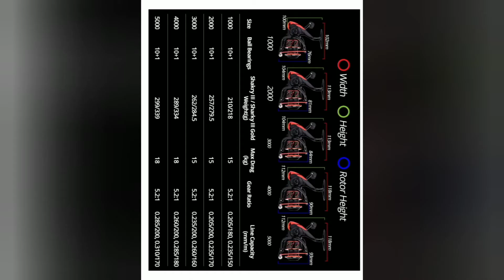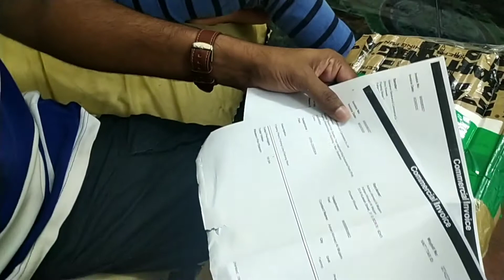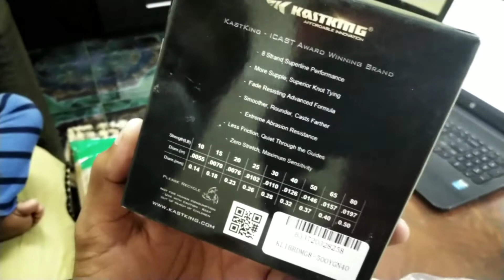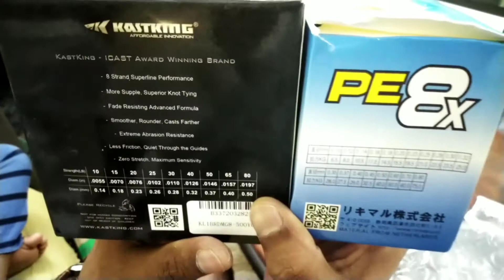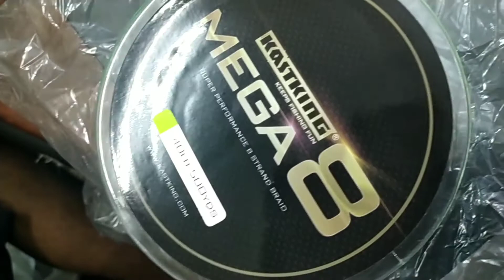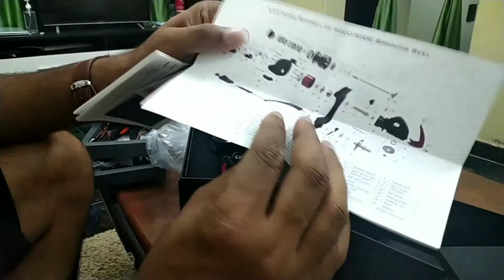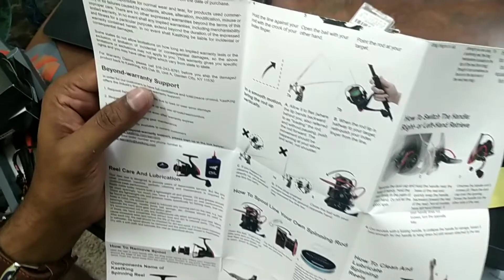Share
Kastking sharky 3- Reel-18kh drag - & Accessories.. Unboxing..